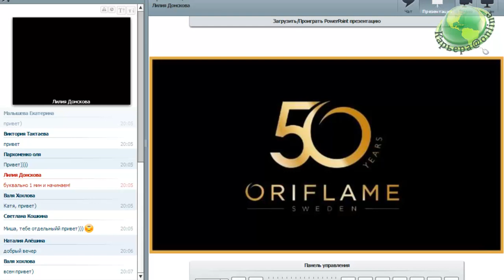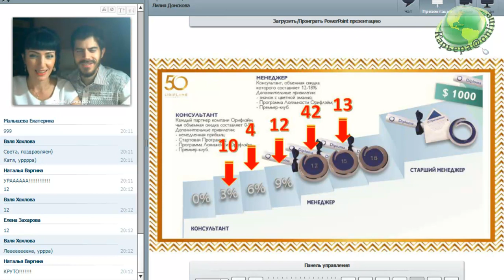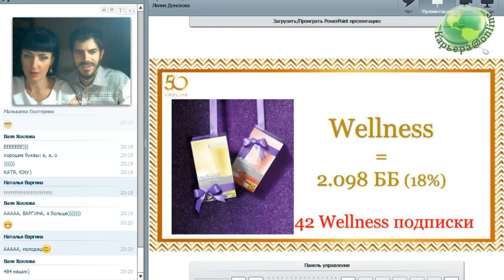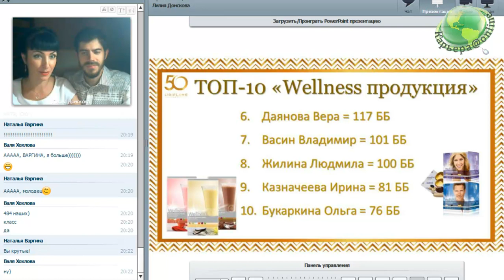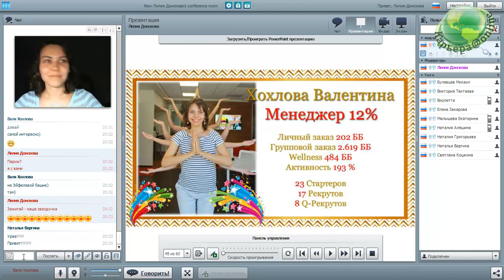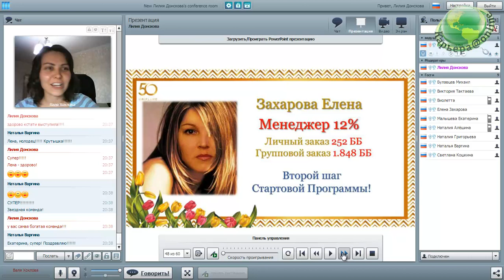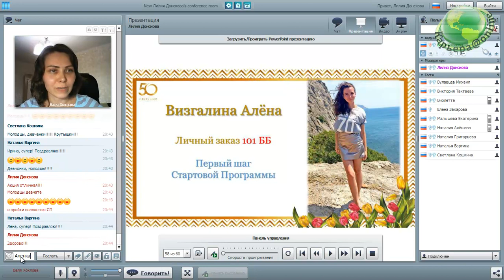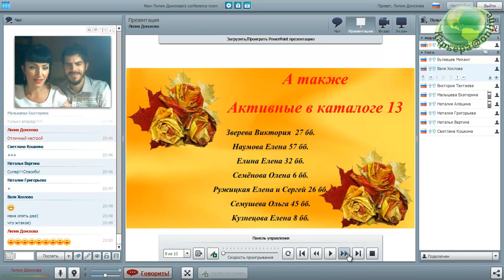Итоги каталога Oriflame 13 2017